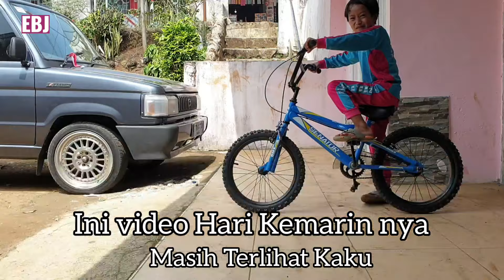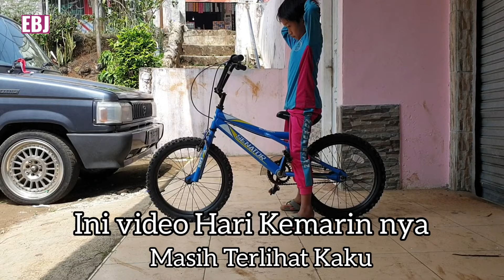CARA CEPAT BELAJAR NAIK SEPEDA HANYA 2 HARI⭐⭐⭐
Ass.. Hallo om bro.. Jadi isi dari video ini memberikan tips dan trik agar Cepat bisa belajar naik sepeda.. smoga bermanfaat.. klo suka sm video ini boleh tekan tombol subscribe dan Like nya.. Slamat menonton.. 🙏